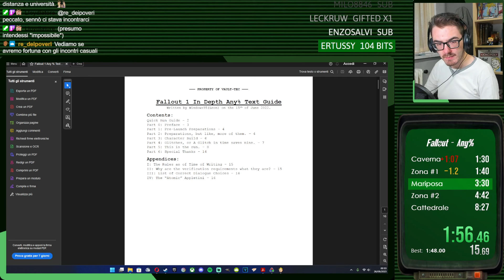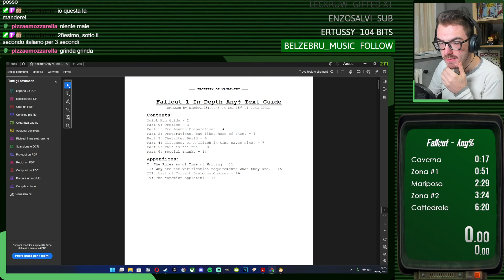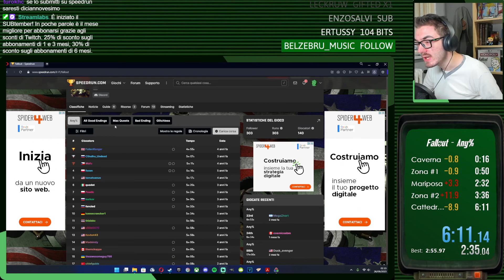Proviamo a scendere sotto i 6 minuti - Speedrunning: Fallout #3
Volete seguire i Livestream in diretta? Mi trovate su Twitch